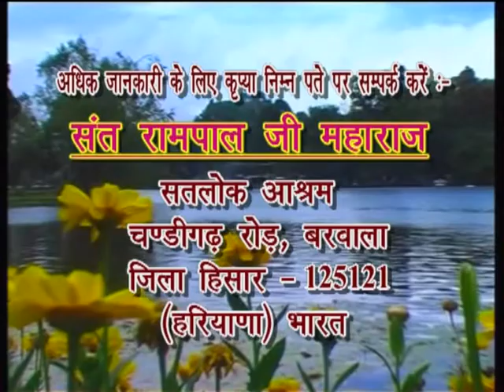Barwala Satsang Full(1 to 3 april 2011) Part1 of 21